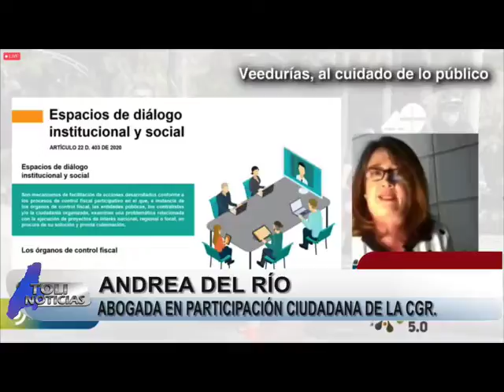PARTICIPACIÓN CIUDADANA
VÍA: TOLI NOTICIAS